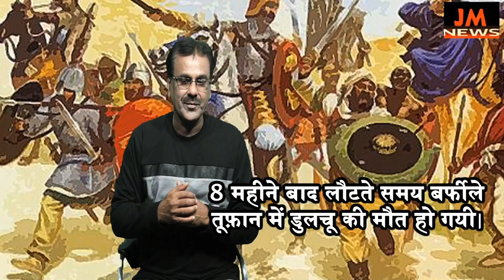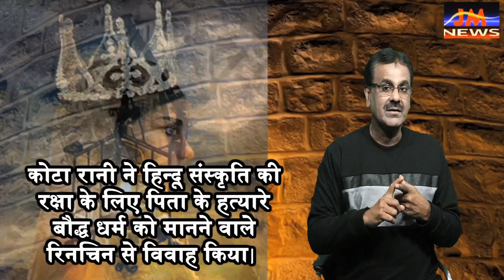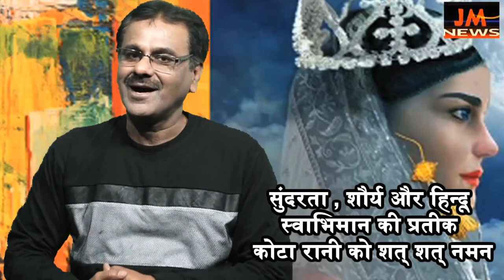Last Hindu Queen Of Kashmir - KOTA RANI- हिन्दू रानी की अद्भुत कहानी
कश्मीर की कोटा रानी ने क्यों विवाह किया
पिता के हत्यारे से ?1341 में  विश्वासपात्र मुस्लिम शासक शाहमीर ने
कोटा रानी को धोखा दिया
धोखे से सत्ता हासिल की
कोटा रानी को हासिल करना चाहा
कोटा रानी ने अपने पेट में खंजर घोंपकर आत्महत्या कर ली